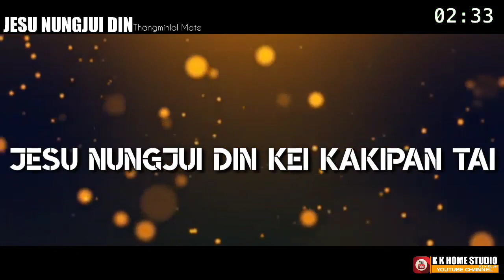Jesu Nungjui Din - Thangminlal Mate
Translated by Evan. Paogin Haokip
Music & Studio: S. Haopu
Jesu nungjui din kei kakipan tai
Nung chonlou ding

Keima cheng kate kachang hijong leng
Nung chonlou ding

Cross chu Kama-a vannoi kanunga
Nung chonlou ding